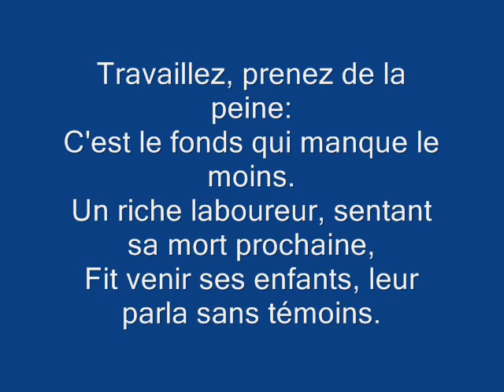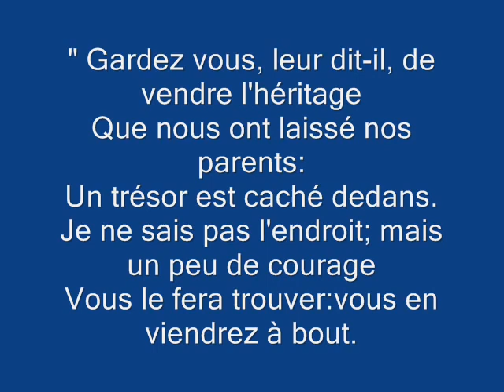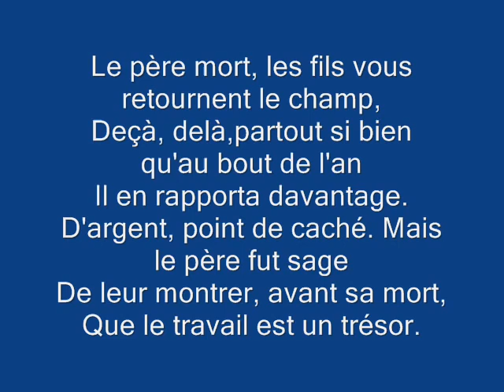Le laboureur et ses enfants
le-laboureur-et-ses-enfants.mp4